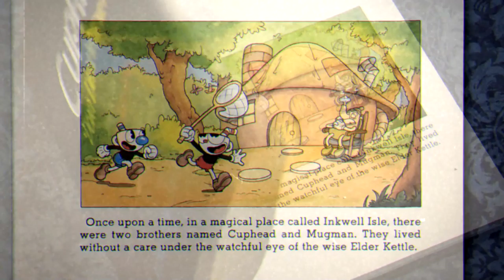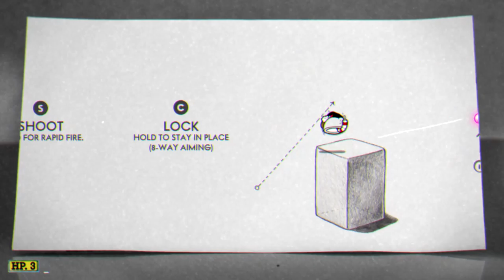Cuphead The Delicious Last Couse Walkthrough #1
New DLC is now available in Cuphead!

My PC Specs :
16G Ram
Nividia GTX 1660 Super
SSD 256 Samsung
HDD 465 + 931